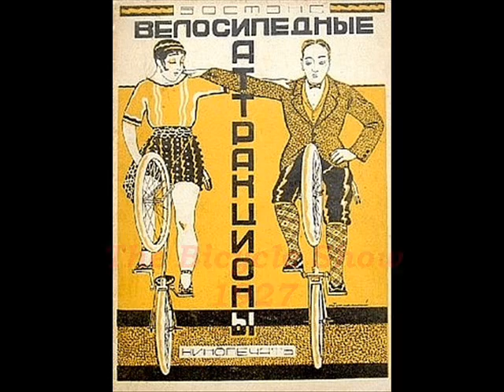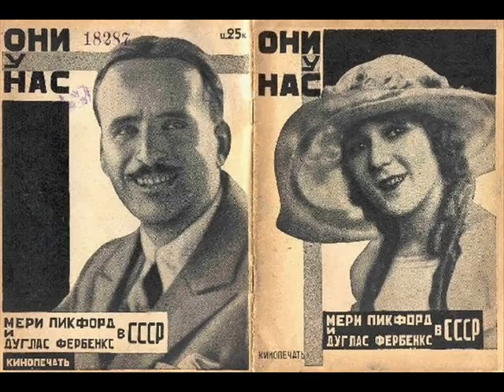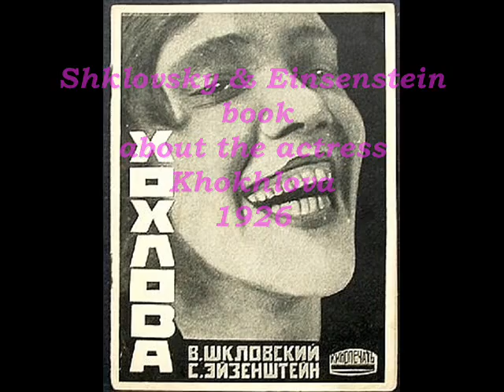Tango from Soviet Russia - Bryzgi Shampanskovo, ca 1930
Bryzgi Shampanskovo (Splashes Of Champaigne) Tango - Orkiestr pod upravlenijem Luisi (Orchestra dir. by Lewis?) Noginskij Zavod, ca 1930 (USSR pressing)

NOTE: This record is the 1930s Soviet pressing of some West European matrix - it was a common practice in USSR in the stalinist decades, when Soviet Union did not even keep appearances of respecting any kind of  international commercial or copyright regulations. The information on the label is rather modest: there's only a title „Brizgi shampanskovo" (The Champaigne Splashes) and - phonetically transcribed from English into Russian - „Orkiestr pod uprawl. Luisi "(Orchestra dir. by Lewis?). Perhaps someone can identify this interesting recording, as well as the author of that really hot and very well played tango?

The photoshow presents examples of artistic poster and book design in USSR in turn of  the1920/30s - just before the Great Terror of mid- and late 1930s.

NOTE2 (added 5 days later): here's what e-mailed about this recording one of YT visitors. Thank You!!  "Original title is "Champagne Bubbles". Music by Jose M. Lucchesi, recorded in 30th by his orchestra on German Electrola, EG6444.
Selected for pressing in the Soviet Union by a member of the Soviet Trade Mission in London, Mark Loshak.
Alex Tabenkin, USA "